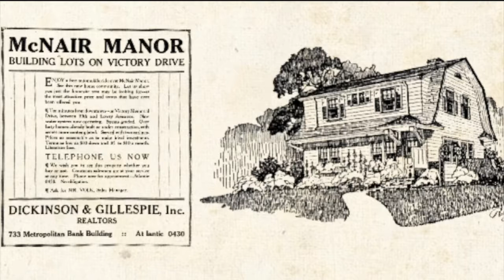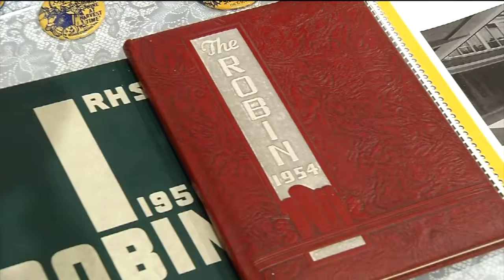Robbinsdale History on Display at Robbin Gallery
Do NOT miss this intriguing and curious exhibit that puts stories and knowledge behind the names, places, and objects surrounding Robbinsdale's past.